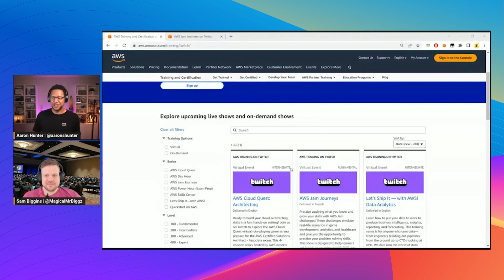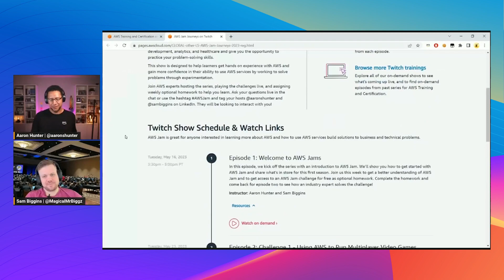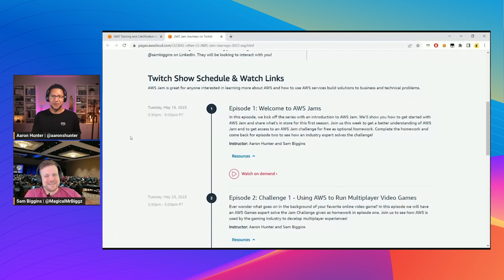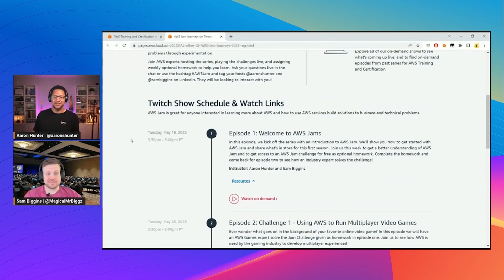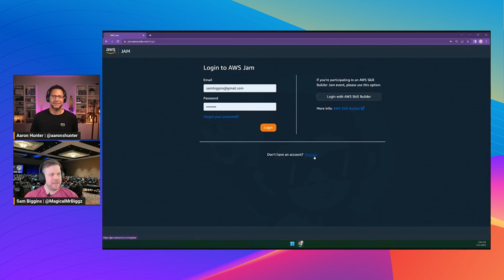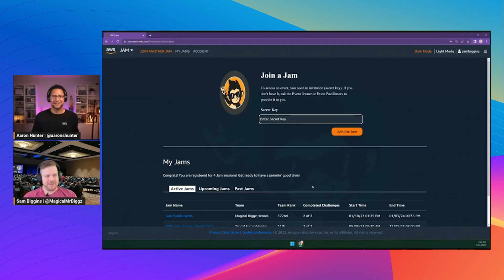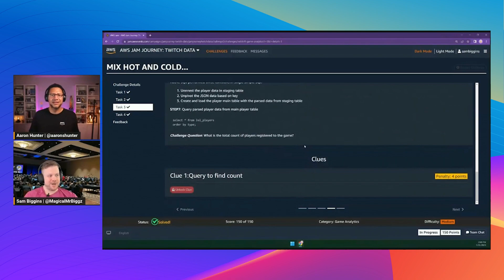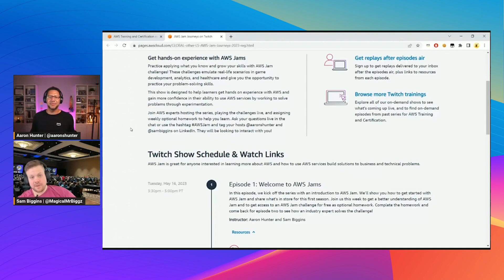AWS London Summit 2023 | AWS On Air ft. AWS Jam Journeys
Get hands-on experience with AWS Jams. Practice applying what you know and grow your skills with AWS Jam challenges! These challenges emulate real-life scenarios and give you the opportunity to practice your problem-solving skills.